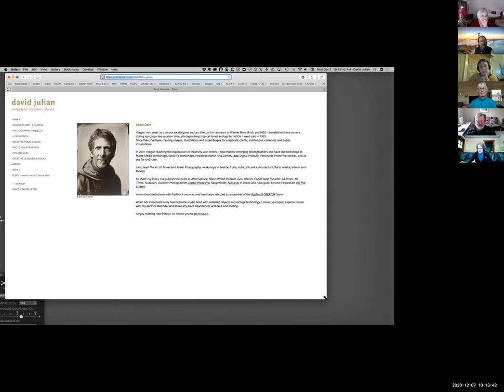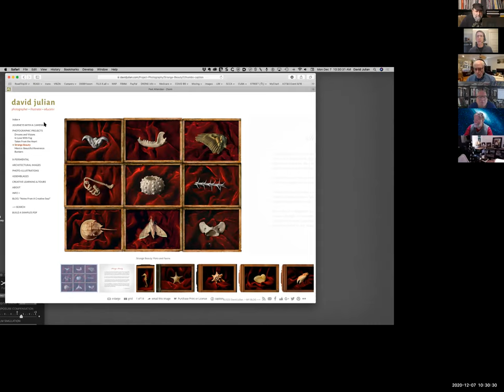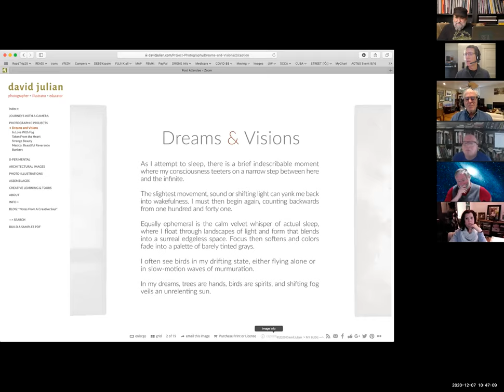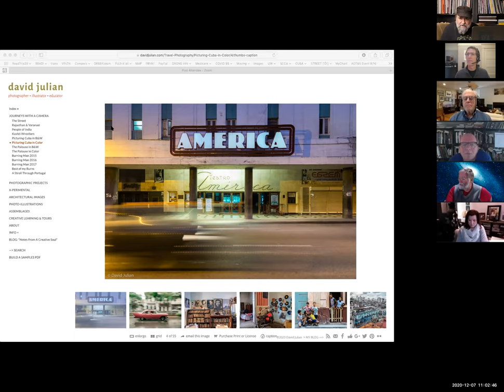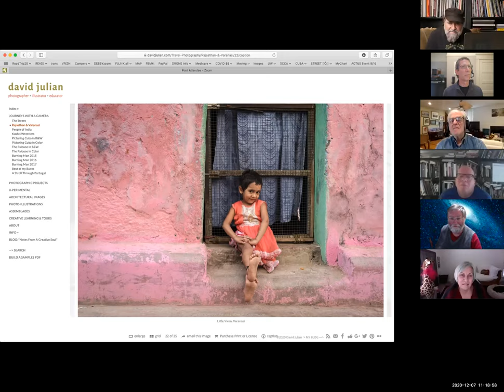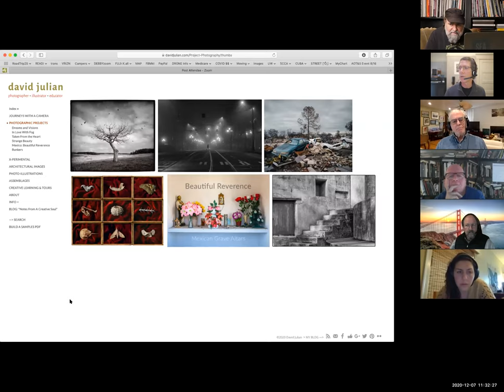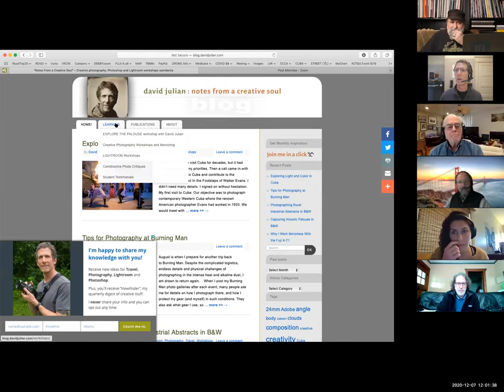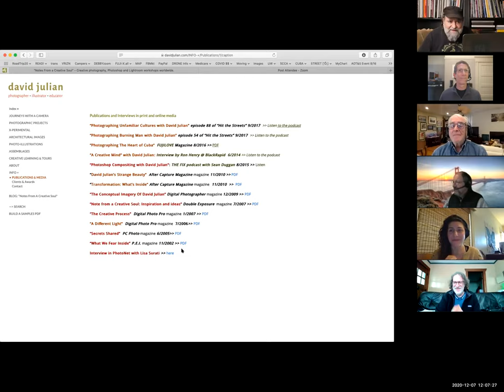David Julian on "Photo Conversations" with John Cornicello. TRIMMED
A discussion about my work and photography in general.